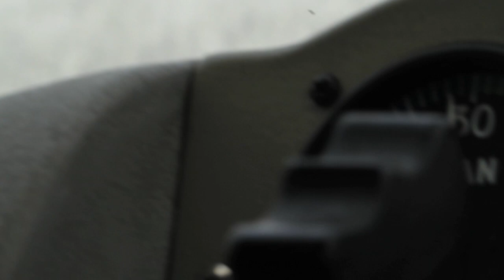DHC-2 Alaska Misty Fjords - this is the best!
Experience a flight with Jeff Carlin, a talented and highly experienced southeast Alaska floatplane pilot aboard Carlin Air's DHC-2 DeHavilland Beaver. Beautiful Alaska scenery abounds in this series of take-offs and landings in the vicinity of Ketchikan, Alaska.